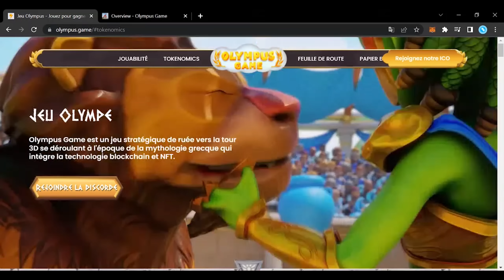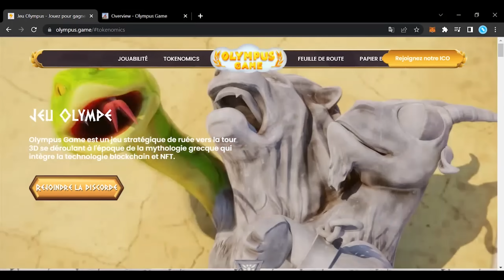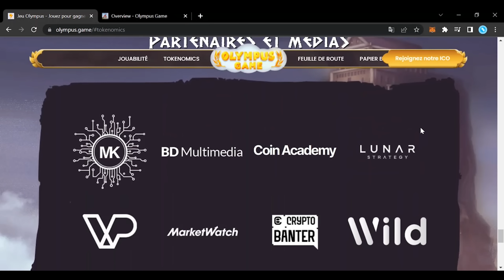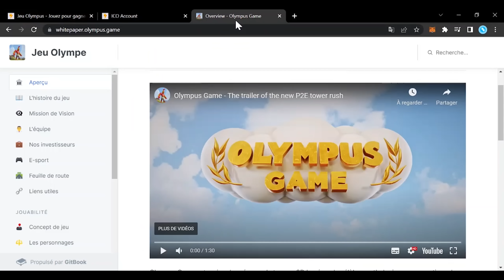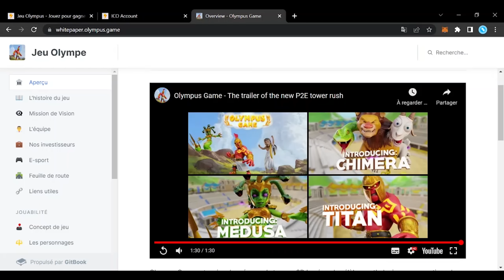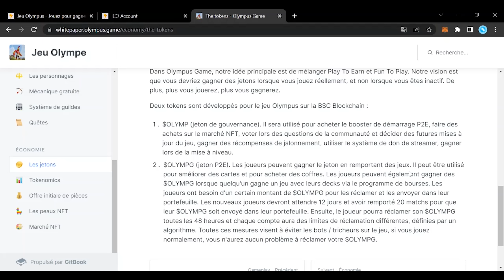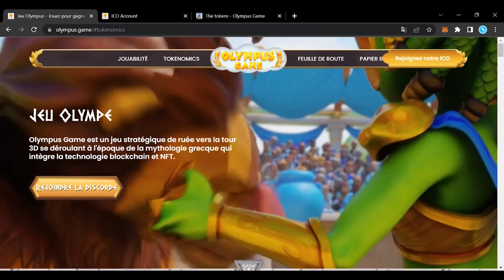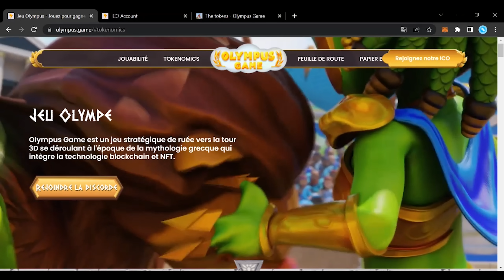Play To Earn Olympus Game, le Clash Royale version NFT (ICO en cours)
🔱 Olympus Game est un jeu de ruée vers la tour en 3D basé sur la célèbre mythologie grecque antique.

Le jeu est sur la chaîne BNB et sera disponible sur mobile et ordinateur.
L'idée est de détruire les colonnes et le temple de votre adversaire tout en protégeant le vôtre.

Vous pouvez collecter des cartes NFT, les mettre à niveau et les vendre sur notre place de marché.
Olympus Game est un jeu amusant et stimulant, vous pouvez le maîtriser et participer à nos tournois d'esport avec plus de 50 millions de dollars OLYMP en prix en espèces.

Mais c'est aussi gratuit, vous pouvez jouer contre d'autres joueurs gratuits ou emprunter des cartes NFT sur notre marché des bourses et partager l'argent gagné avec le locataire.

Mais le plus important, le jeu est un jeu pour gagner. Leur objectif est de faire en sorte que les bons joueurs récurrents gagnent le plus, lorsque vous commencerez le jeu, vous ne gagnerez que quelques pièces, mais après quelques heures de temps de jeu et de jeu gagné, vous gagnerez de plus en plus.

Les meilleurs joueurs sont les plus récompensés dans Olympus Game ! 🔱